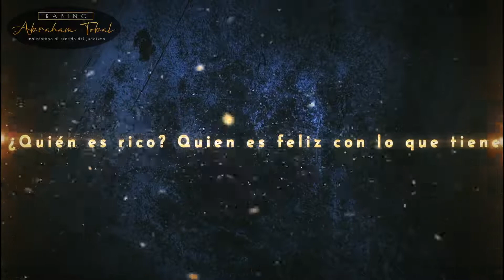Rabino Abraham Tobal Perek 1 Mishna 10 1